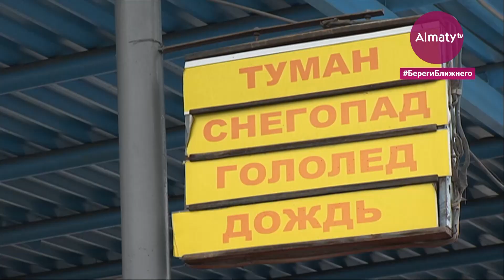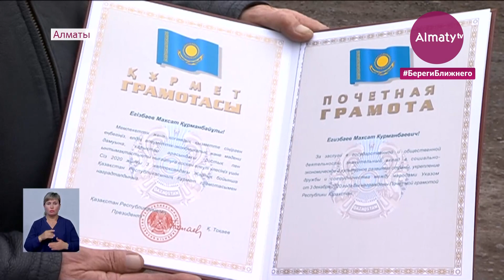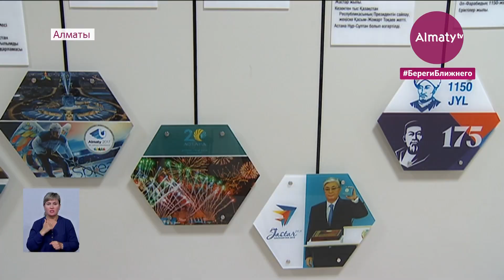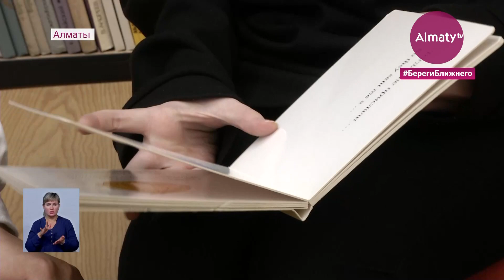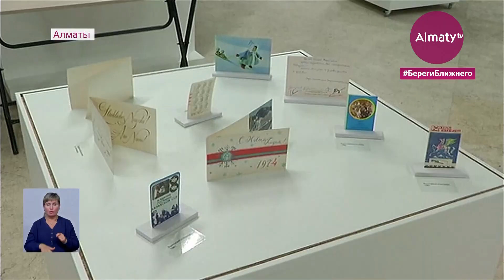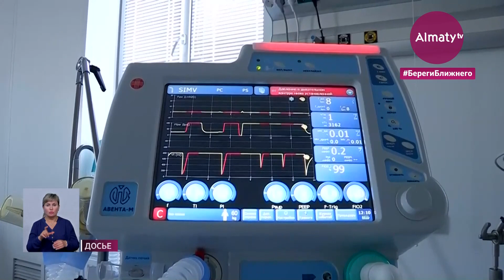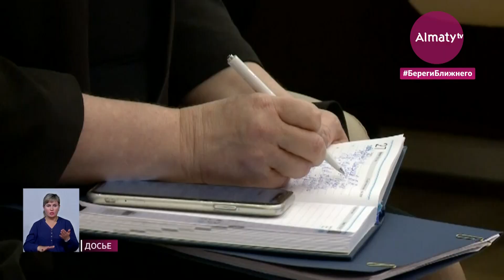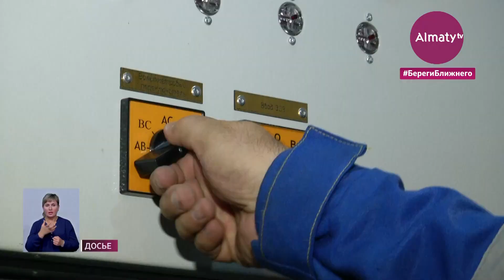События дня 15 декабря в итоговом выпуске новостей